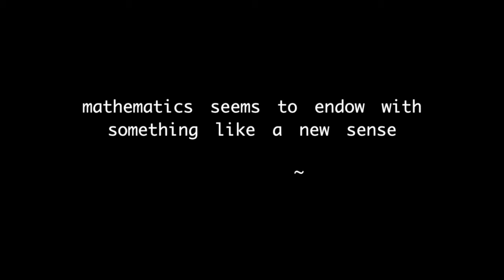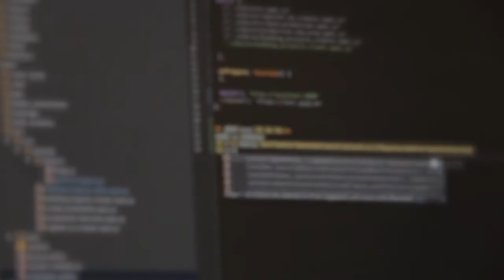Maths: The Future – CHOOSEMATHS Awards 2017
Discover why maths is critical in this age of rapid global advancement. Burwood Girls High School students uncover its role in future cities and some of our most exciting innovations such as big data and driverless cars. They show how understanding and valuing mathematics will be vital for future generations.